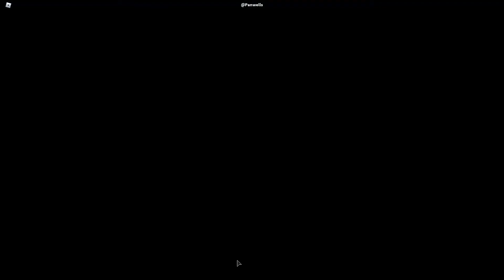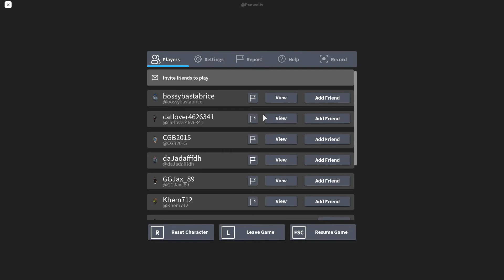I Played Car Crushers 2 With A BOMB!!!!!!! (Roblox Gameplay Roleplay)